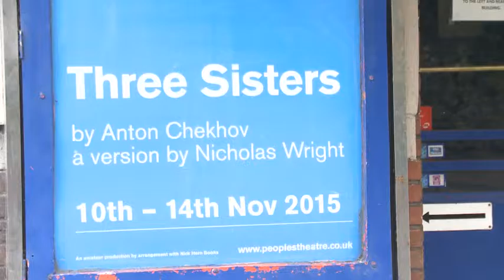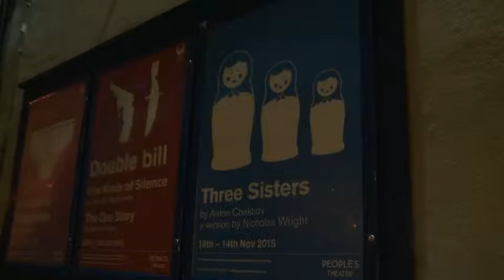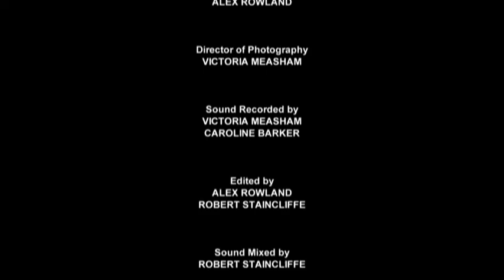Curtain Call-Short Documentary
Short student film documenting Geffen's first leading role in The Three Sisters performance at the People's Theatre Newcastle.